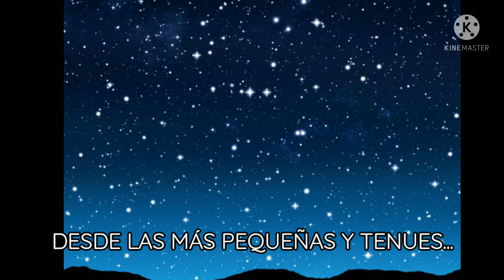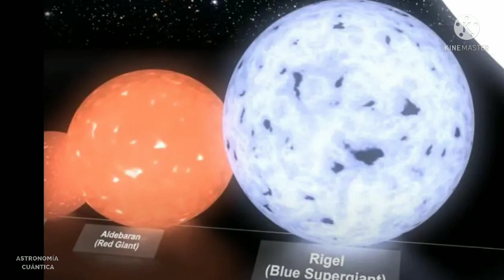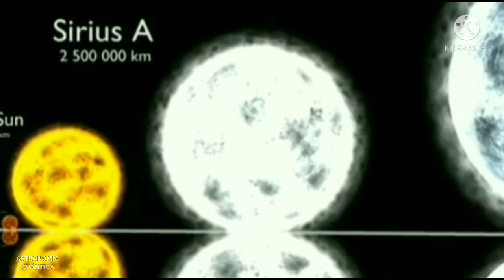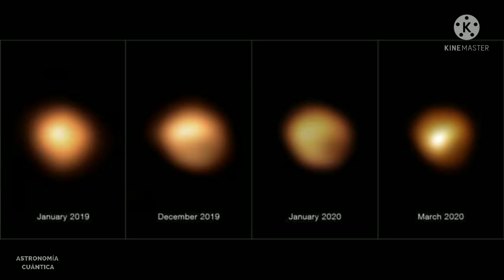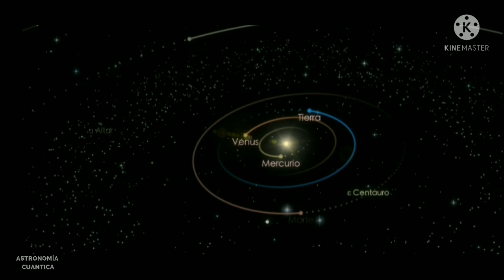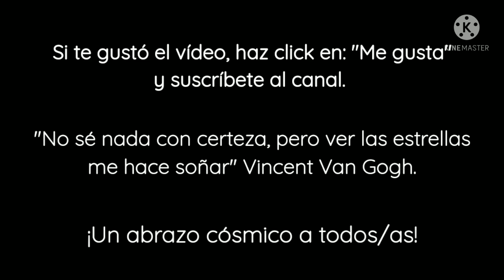Tipos de estrellas.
Las estrellas son la clave del universo. Pues ellas son las que hacen posible la vida, y además en conjunto dan lugar a las galaxias presentes en el cosmos.
Existen estrellas de muchos tipos... estrellas que solo pueden tener un diámetro de unos diez kilómetros, hasta estrellas tan grandes que de colocarlas en el centro del sistema solar, su gran tamaño llegaría hasta la órbita de los planetas exteriores. Estrellas tenues, y estrellas tan brillantes que desde la Tierra ocupan un lugar en la categoría de las estrellas más brillantes en el cielo nocturno, y eso a pesar que se encuentran a muchos años luz de nosotros.
¿Cuáles son estos tipos de estrellas? Ésto y más en este video, disfruten viéndolo.

En este vídeo hablaremos sobre los tipos de estrellas, según su masa y tamaño, debido a que es con lo que más nos familiarizamos clasificando los cuerpos celestes.

00:00:00 Inicio
00:01:03 El papel de las estrellas en el universo
00:02:33 ¿Qué es una estrella?
00:02:48 El ciclo de vida de las estrellas
00:03:08 Estrella de neutrones
00:04:06 Enana roja
00:04:37 Enana naranja
00:05:03 Enana amarilla
00:05:27 Enana blanca
00:06:12 Enana marrón
00:06:37 Enana azul
00:07:03 Enana negra
00:07:40 Subenana
00:08:04 Subgigante
00:08:34 Gigante
00:09:14 Gigante luminosa
00:09:33 Supergigante
00:10:38 Supergigante luminosa
00:11:32 Hipergigante
00:13:08 Final